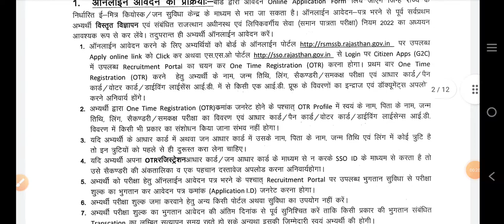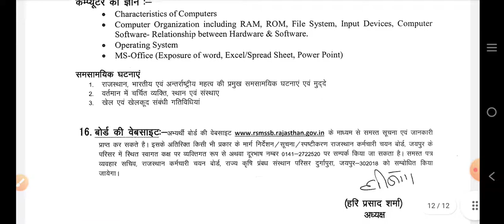RAJASTHAN CET NEWS TODAY/CET EXAM IN RAJASTHAN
CET EXAM
CET NEWS TODAY
CET NEWS